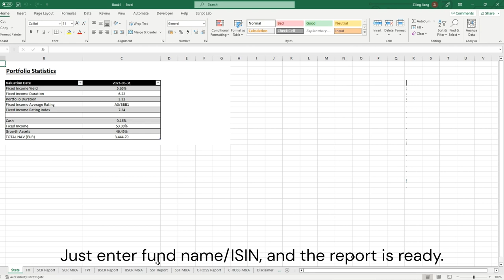SCR Calculator Trailer v1 1 0 0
The SCR Calculator is a C# .NET desktop software for insurance investment Solvency Capital Requirement (SCR) calibration. It is easy for non-actuarial people to use; and can quickly calculate single asset or portfolio SCR under various regimes. Currently, Solvency II, Swiss, Bermuda and China C-Ross are included; and there are more to come soon. It has its own data API for FX rates, EIOPA risk free curves, equity symmetric adjustment and matching adjustment, so the user will not need to look up these data manually. It presents SCR results consistently and visually through waterfall charts; and can produce high quality, client-ready Excel Solvency Reports for investment portfolios upon a few clicks. The Excel reporting functionality can facilitate an asset manager's production and communication of portfolio SCR positions for as many investment strategies as needed, with no time delay or marginal production cost at all!